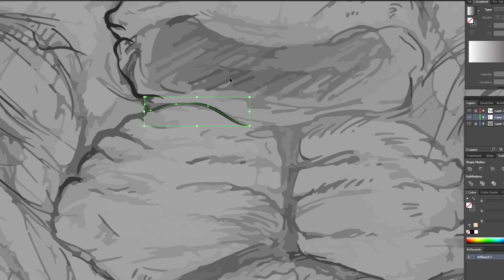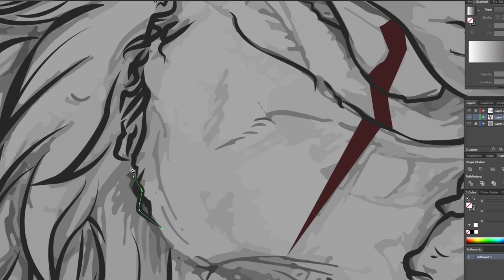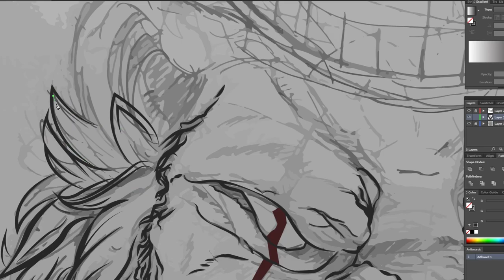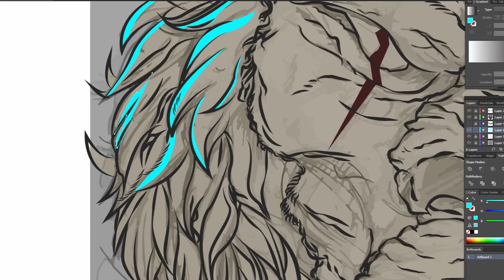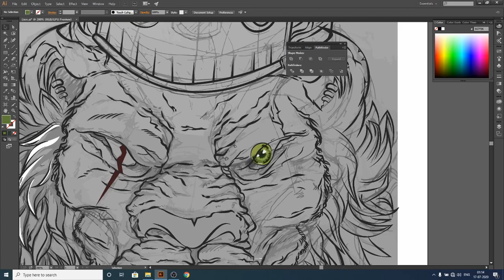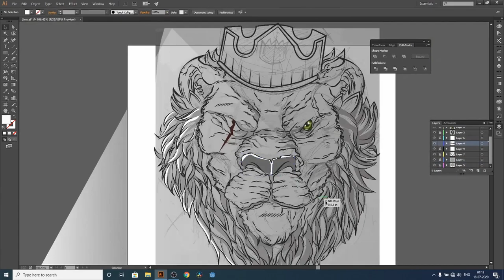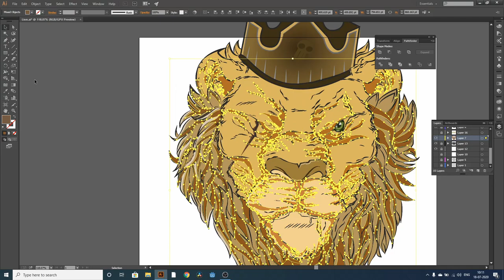"Jade Gaze" 5 hour Time-lapse Illustration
Hello Everyone,
This is a time-lapse of a 5 hour illustration from sketch to vector
If you have any suggestions for future videos, or a constructive feedback, it would be of much help.

Software Used:
Adobe Illustrator
Open Broadcasting Studio(OBS)

Anything by Soyb & Amine Maxwell